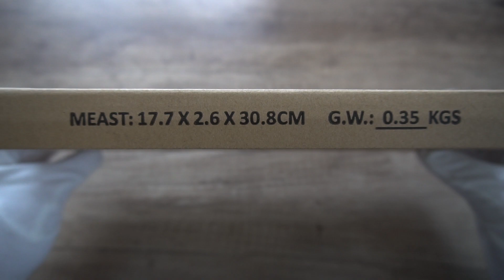Snake Bone Universal Bracket Action Figures-Stand unboxing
For dynamic poses of your action figures:
Snake Bone Universal Bracket Action Figures-Stand 1/6 - 1/12

Let your 15-30 cm tall action figures act in dynamic poses with this allrounder figure stand.

This black figure stand is specially designed for action figures in 1/6 to 1/12 scale. Thanks to the flexible column it is perfect for presenting figures in dynamic poses in the air. This allows any pose and exploit all points of articulation of the action figure.

The base in hexagon form has three holes. The Snake Bone column, 28 cm tall, can be attached to the top, center or bottom of the base. Various ABS and metal clips for the individually matched figure can be attached to it.

Material: Plastic & Metal
Stand Base Size: approx.15x13cm(5.91x5.12inch)(LxW)
Stand Base Side Length: approx.7.5cm(2.95inch)
Pillar Length: approx.28cm(11.02inch)
Item included:
1 x Stand Base

1 x Pillar

1 x Set Accessories of 12pcs